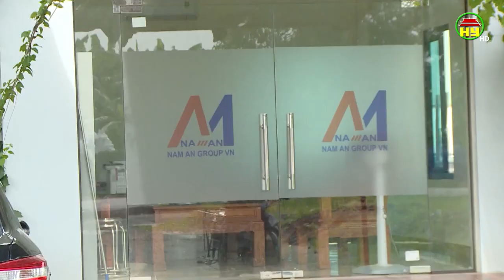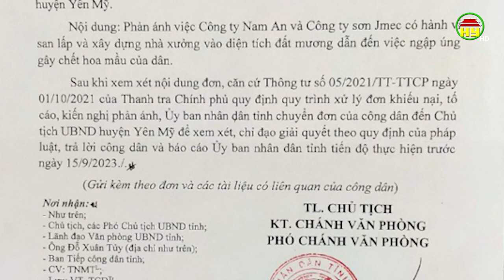Hàng trăm ha đất canh tác bị ngập úng do doanh nghiệp xây dựng nhà xưởng lên trên hệ thống thủy lợi